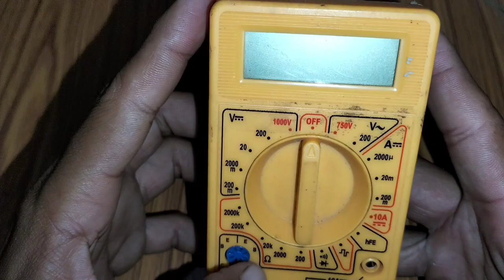quail metal detector machine